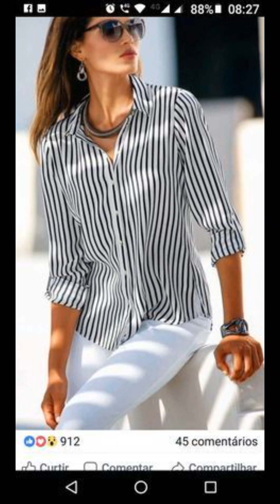BLUSAS DE MODA PARA MUJERES 2025